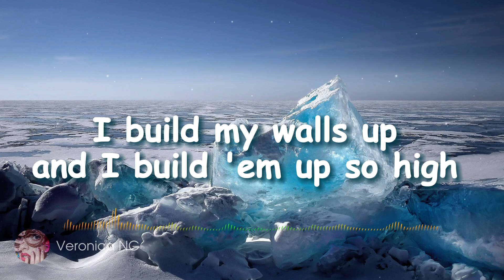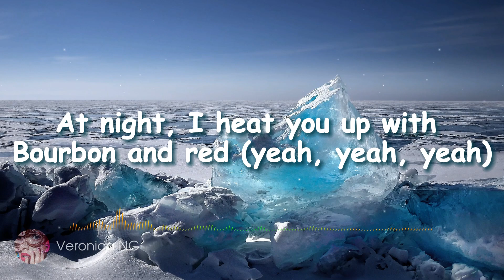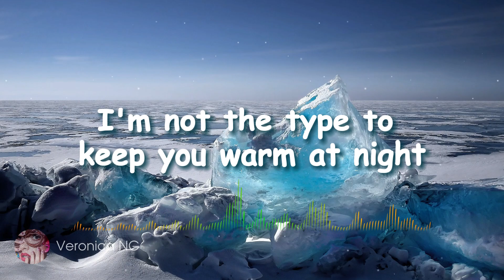Ava Max - COLD AS ICE (Lyrics)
"Ava Max's 'COLD AS ICE' will give you Chills"
🎧 Follow Veronica NG channel: